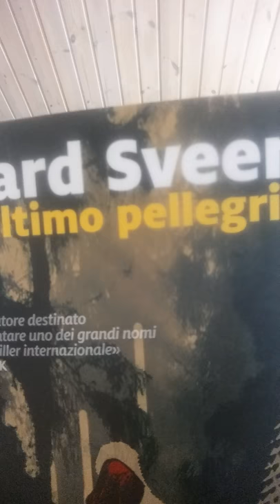Gard Sveen al Tolfa gialli e noir 2018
Sabato 17 marzo 2018 alle ore 21 al Teatro Claudio di Tolfa
Tolfa gialli e noir 2018, una serata all'insegna della letteratura gialla e noir e del divertimento.
Con Massimo Carlotto, Emilio Orlando e Gard Sveen.
"Leggete, restate vivi.."